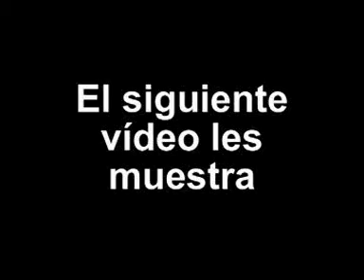Jazz Madrid | Cuarteto Instrumental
Grupo de jazz idóneo para eventos y amenizaciones en Madrid.